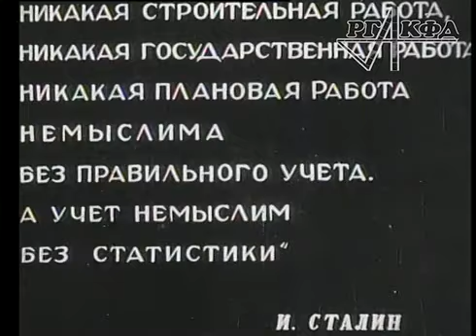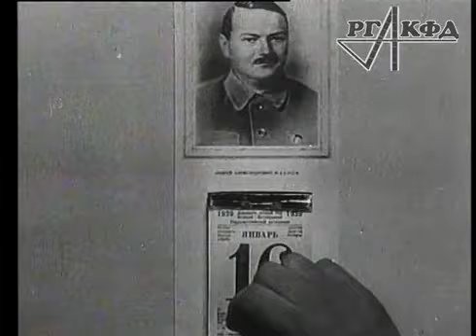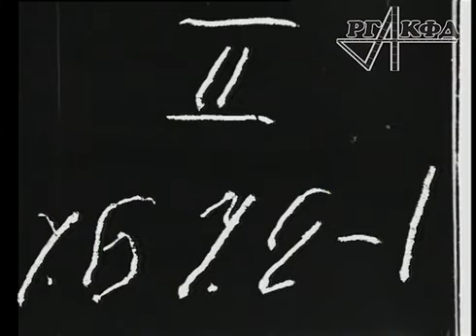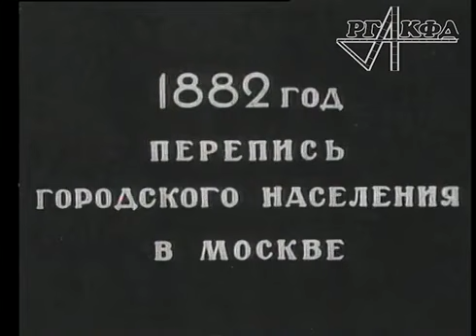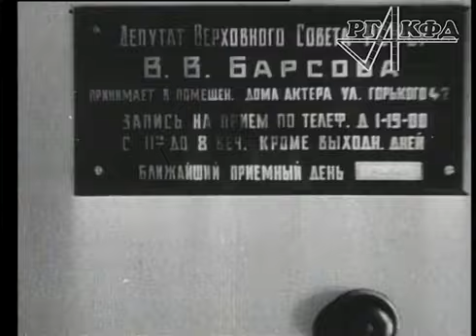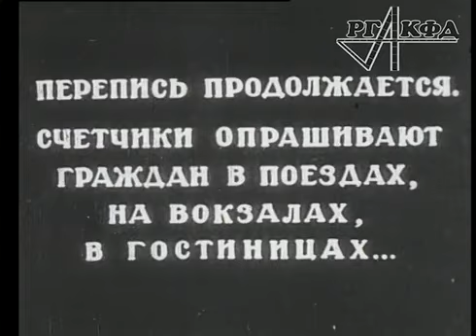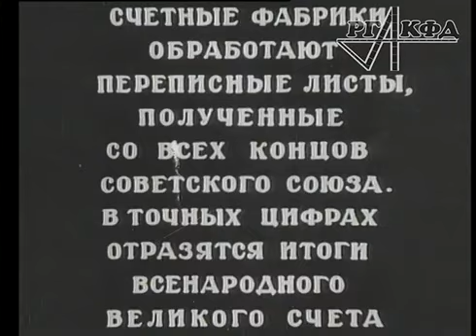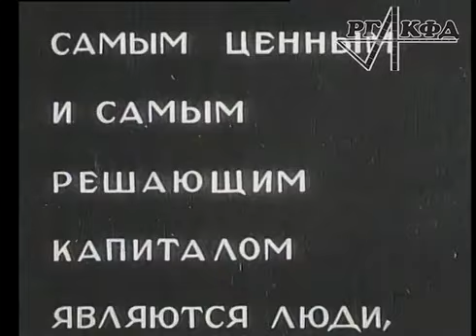Великий счёт (1938) Фильм Ивана Мутанова В ролях Александр Антонов, Вера Алтайская Драма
Игровой фильм, в котором разыгрываются сцены переписи населения царской России 1882 года и предстоящей переписи населения Советского Союза по состоянию на 17 января 1939 года. Переписчики опрашивают граждан, заполняют переписные листы в семьях горожан, колхозников, среди постояльцев гостиницы «Москва». Принимают участие: оперная певица Валерия Владимировна Барсова, актёр Владимир Львович Ершов.
Всесоюзная перепись населения была проведена вместо переписи 1937 года, результаты которой были признаны дефектными (Постановление СНК СССР от 25/IX 1937).